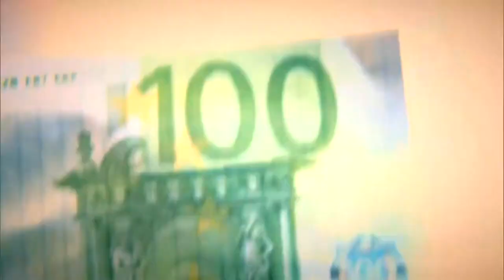Inaugurazione anno scolastico al Quirinale: "Finanzation" dell'Istituto Morra di Matera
Inaugurazione anno scolastico al Quirinale: i ragazzi dell'Istituto Morra di Matera cantano "Finanzation"